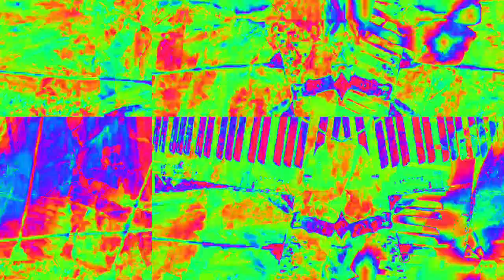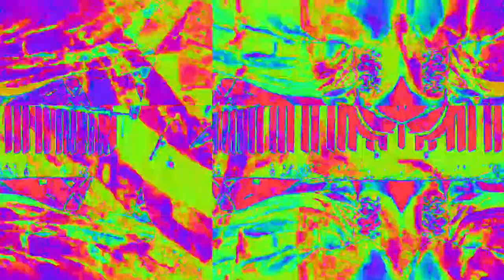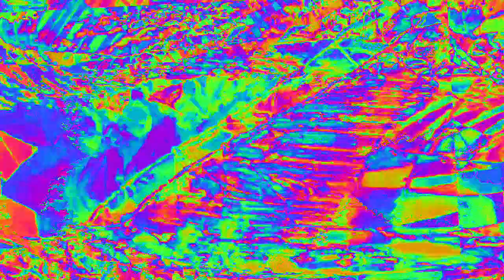[EPILEPSY WARNING] Movie 23 02 11 02h08m09s